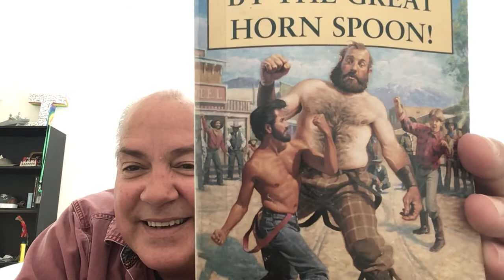Chapter 17 of By The Great Horn Spoon by Sid Fleischman